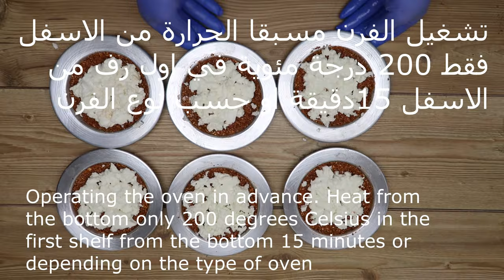كنافة بالجبنة لمريض السكر و الكيتو دايت